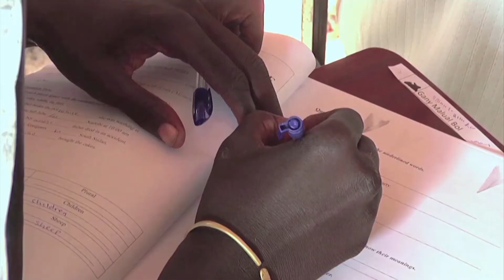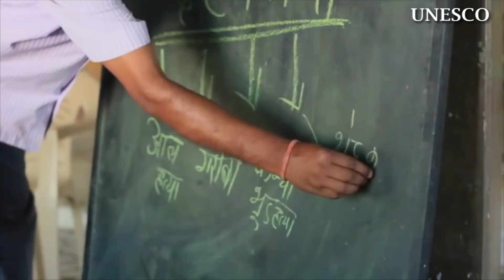Revue de la semaine – 18 au 22 mai 2015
Nations Unies - Revue de la semaine – 18 au 22 mai 2015 – Faits saillants en images de l’actualité des Nations Unies avec les difficultés rencontrées pour acheminer de l'aide au Yémen; une vision transformatrice de l'éducation pour les 15 prochaines années; enfin promouvoir l'énergie durable pour tous.